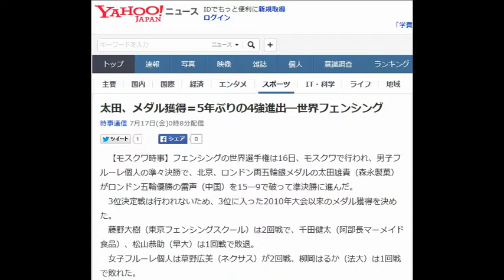太田、メダル獲得＝5年ぶりの4強進出―世界フェンシング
【モスクワ時事】フェンシングの世界選手権は16日、モスクワで行われ、男子フルーレ個人の準々決勝で、北京、ロンドン両五輪銀メダルの太田雄貴（森永製菓）がロンドン五輪優勝の雷声（中国）を15―9で破って準決勝に進んだ。
 　3位決定戦は行われないため、3位に入った2010年大会以来のメダル獲得を決めた。
 　藤野大樹（東京フェンシングスクール）は2回戦で、千田健太（阿部長マーメイド食品）、松山恭助（早大）は1回戦で敗退。
 　女子フルーレ個人は草野広美（ネクサス）が2回戦、柳岡はるか（法大）は1回戦で敗れた。
◇太田雄貴の略歴
 　太田　雄貴（おおた・ゆうき）同大出。06年アジア大会でフェンシングの日本選手として28年ぶりに優勝。08年北京五輪銀メダル、12年ロンドン五輪でも団体銀メダルを獲得。世界選手権では10年に個人と団体で3位に入った。171センチ、69キロ。29歳。滋賀県出身。

【関連記事】
 悔しがる坂本＝世界フェンシング
坂本は2回戦敗退－世界フェンシング
西郷、単独最多15号に挑戦＝42歳「達成したい目標」
 鈴木、男子5000で日本新＝競歩
 男子フルーレ団体は3位＝フェンシング